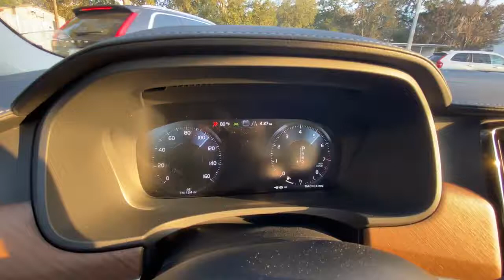Volvo chime new